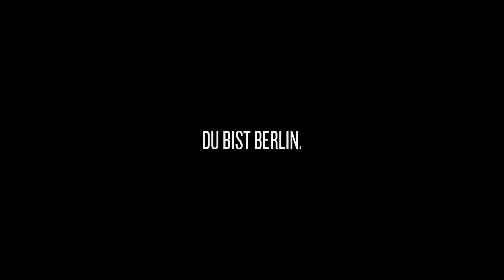klangberlins Folge 10 - Berliner Natur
klangberlins – die Hommage an Berlin vom Konzerthausorchester Berlin

Der knatternde Trabbi an der Goldelse, das „Düü-düü-düü“ der S-Bahn-Tür, die brutzelnde Currywurst in Kreuzberg, das Tröten von Victor im Zoo oder das beruhigende Tuckern der Spreedampfer – die Geräusche und Klänge Berlins sind einzigartig und unnachahmlich! Wirklich?

Das Konzerthausorchester Berlin, inmitten unserer Stadt zu Hause, verleiht der pulsierenden Metropole seinen ganz eigenen Soundtrack. Zum Hinhören, Wiedererkennen und dann neu Entdecken!

Idee: Konzerthaus Berlin
Regie: Boris Seewald
Komponisten: Michael Edwards & Christian Tschuggnall
Tonmeister: Philipp Nedel
Director of Photography: Christoph Valentien
Produzenten: Bernhard von Hülsen & Maria Willer
3B Produktion

--- english version ---

Konzerthausorchester Berlin pays tribute their city of Berlin

Listen to the sizzling of the famous Berlin Currywurst, the snorting hippo in the Berlin zoo or the sound of Christopher Street Day as you have never before. 13 Videos in total capture key moments of the city and show how the orchestra imitates characteristic sounds of Berlin in a surprising and humorous way.

Director & Editor: Boris Seewald
Producer: Bernhard von Hülsen & Maria Willer/3B-Produktion
Composition: Michael Edwards & Christian Tschuggnall
Sound Engineer: Philipp Nedel
Making-Of-Clip : Mia Meyer
Idea: Elena Kountidou (Head of Communications, Konzerthaus Berlin)